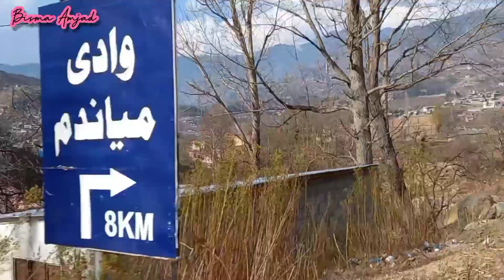Swatkalam | Kalam Swat Tour latest Update | Travel with Bisma Amjad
Travel To Swat Pakistan | Swat Documentary | Swat Valley Tourist Attractions | وادی سوات کی سیر

Top 10 Places to Visit in Swat (Part 1) | KPK, Pakistan - Urdu/Hindi

kalam live snowfall 7 January 2022 | Kalam road live update | swat kalam today | is Kalam road open

Murree Accident Today | Murree Latest Video | Murree Snowfall 2022 | Murree Weather Today

MURREE SNOWFALL CAR SLIPPING IN SNOW ACCIDENT

car slip in ice and snow nathia gali murree dunga gali

The Swat Valley is a charming valley in the northern Khyber Pakhtunkhwa, Pakistan, which is a popular tour destination. During the visit of Queen Elizabeth II in the 1960s, she called it "Switzerland of the East".

Swat (Pashto: سوات) is a valley and an administrative district in the Khyber Pakhtunkhwa Province, close to the Afghan-Pakistan border. The capital of Swat is Saidu Sharif, but the main town in the Swat valley is Mingora. It was a princely state until it was dissolved in 1969. The valley is almost entirely populated by ethnic Afghans/Pashtuns. The main language spoken in the valley is Pashto/Pakhto. With high mountains, green meadows, and clear lakes, it is a place of great natural beauty and is popular with tourists.

Swat Valley, especially lower Swat, is a year-round tourist destination. However the main tourist season for Swat begins in spring and lasts till autumn (April to October). April to May is the best time to visit Swat, when the fresh green grass carpet covers the slopes. June to August is the period when most domestic tourists from the hot plains of Punjab and Sindh escape the scorching summer heat and find refuge in the cool areas of Upper Swat. October–November is the fall season when yellow and golden are the most dominating colors on the backdrop of a clear blue sky. December–March are the winter months; the road beyond Bahrain is snowbound during this time.
in this video you will visit, qandil madyan, Miandam, Madyan swat, Kalam jungle, Glacier, Abshar and mahodand lake